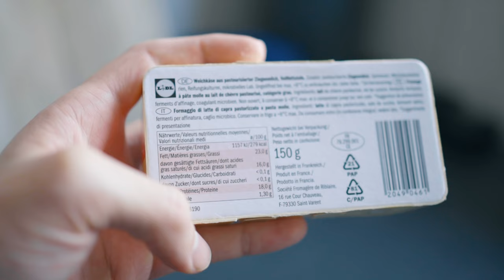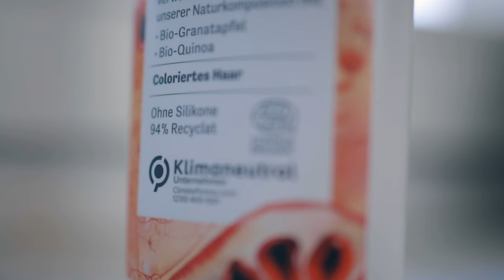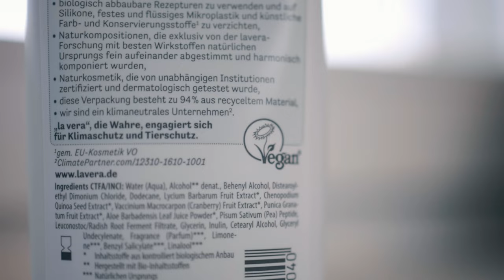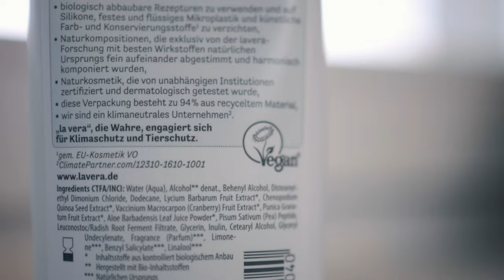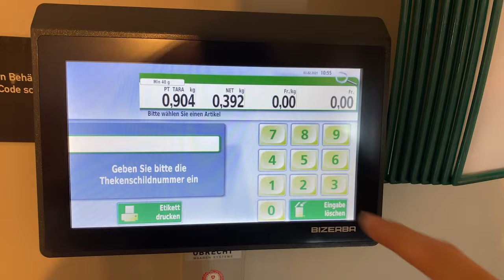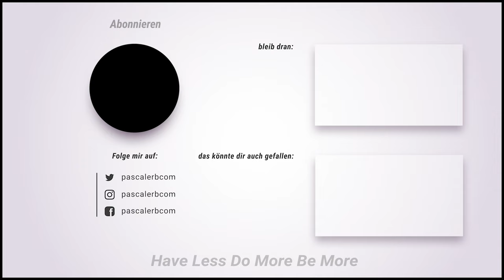Ein Schweizer verursacht 703kg Abfall pro Jahr!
Eine Woche ohne Plastik leben? Wie Wichtig das ist, zeige ich dir in diesem Video!

Es gab Zeiten, in denen der Milchmann Glasflaschen vor die Tür stellte und alle Zahnbürsten aus Holzgriffen waren. Lange ist es her.
Mit 703 kg Abfall pro Person sind wir Schweizer weltweit die drittgrössten Abfallproduzent. Nur Norwegen und Dänemark ist noch schlimmer unterwegs!
Laut SwissRecycling verbrauchen wir 125 kg Plastik pro Kopf und Jahr!
Gemäss Swiss Litter Report landen monatlich erschreckende 10 bis 13 Tonnen Plastikabfälle an unseren See- und Flussufern!
Ein Teil unseres Abfall wird an Deutschland exportiert und von dort weiter nach China und Indien. Wo der Abfall dann einfach im Meer landet.
Eine derzeitige Schätzung des globalen Eintrags von Plastikmüll in die Meere geht von 4,8 bis 12,7 Millionen Tonnen pro Jahr aus. Das entspricht einer Lastwagenladung pro Minute.
Aber wo ist denn überall Plastik drin?
Plastik erkennt man ziemlich schnell, hab ich gedacht, aber es ist viel komplizierter:
In dieser Woche habe ich gelernt, dass Zahnpasta, Schwämme, Waschmittel, Duschgel, Kaugummi, Käse und verdammt viele Produkte Plastik enthalten.
Jeder Mensch isst jede Woche bis zu fünf Gramm Plastik. Das entspricht in etwa dem Gewicht einer Kreditkarte. En Guete!

Aber wie können wir auf Plastik verzichten?
1. Smart Einkaufen.
Eine Tasche, Gefässe und Stoffsäcke mitnehmen.
Stoffsäcke kann man sich ganz einfach mit alter Kleidung selber nähen oder man kauft sich ein paar Säcke die man immer wieder verwenden kann.
2. Grossverteiler meiden
Coop, Migro, Lidl, Denner und Co. sind voll mit eingepackter Ware. Am besten man besucht den Lokalen Markt und recherchiert ob man einen Unverpackt laden in der Nähe hat.
3. Kosmetik prüfen
Viele Pflegeprodukte sind in Plastik verpackt und enthalten auch Microplastik.
Deo, Parfum und Haaröl beziehen wir über NoBuxoxoxot Das ist kein Plastik drin. Shampoo und Duschgel ist Vegan und in recyceltem Plastik - auch dort könnte man noch einen Schritt weitergehen und im Unverpackt laden selber füllen. Uns hat die App Code-Check extrem geholfen - denn mit dieser App kann man jedes Produkt scannen und sieht direkt was drin ist.
Bei den Kosmetikprodukten sind wir schon sehr gut aufgestellt aber in unserer Küche ist noch viel Optimierungsbedarf.
4. Kunststoffsammelsack
Ganz auf Plastik verzichten ist fast unmöglich, aber es gibt einen Weg wie man den Plastik rezyclieren kann.
Bei uns kann man Plastik Recycle Säcke kaufen. Vorteil: Du kannst sparen. Wer Kunststoffe konsequent sammelt, benötigt nur noch halb so viele Kehrichtsäcke. Und diese sind teurer als Kunststoffsammelsäcke!
Die vollen Säcke werden danach in Rheinfelden verarbeitet und als preiswerte Sekundärstoffe verkauft. Aus diesem Plastik entstehen dann Verpackungen wie zum Beispiel von Terra Naturi.
 Wenn wir diesen wieder richtig recyceln landet er auch nicht im Meer.
5. Kleidung
Damit der Stoff besonders dehnbar ist und schön eng anliegt, werden häufig Kunstfasern eingesetzt. Dazu gehören zum Beispiel Elasthan und Lycra. Auch dickere Pullover werden mit Kunstfasern, wie Polyacryl(nitril), Polyamid oder Polyester hergestellt.
 Bei Jacken kommen besonders häufig Kunstfasern zum Einsatz. Für Mikrofasern, die besonders dünn sind, kommt gleich eine ganze Palette an künstlichen Materialien infrage. Von Polyamid, Polyacryl und Polyester ist vieles möglich
In dieser Woche habe ich mich noch mehr darauf geachtet, was ich kaufe und vor allem wie es verpackt ist. Es war definitiv wieder einmal eine Erinnerung an mein Konsumverhalten und es gibt noch einiges in meinem Alltag das ich verbessern kann.